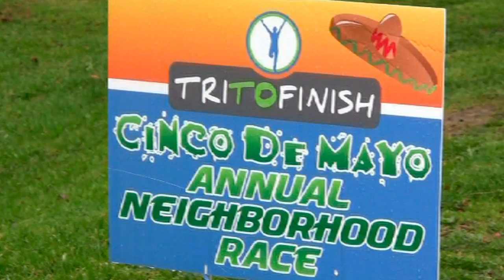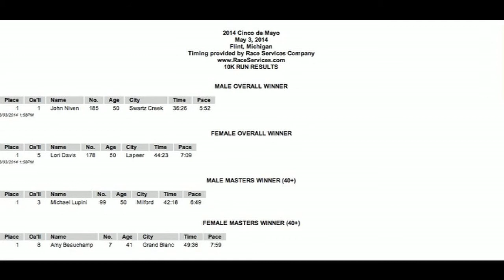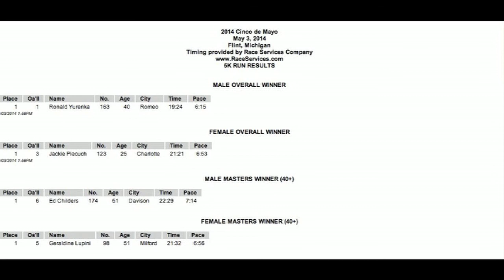Tri to Finish Cinco de Mayo 10 & 5K - Michigan Runner - GLSP